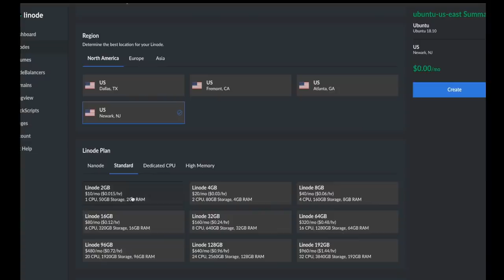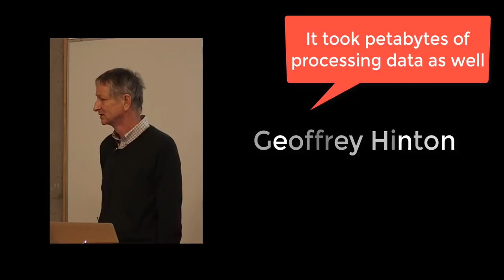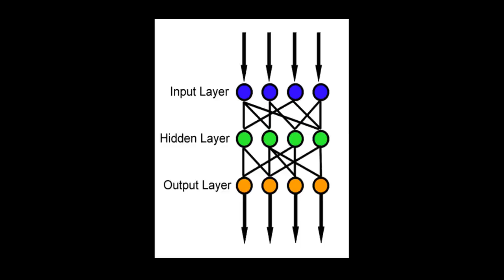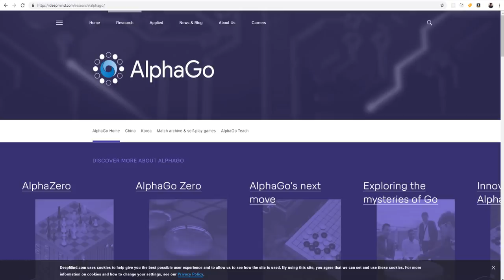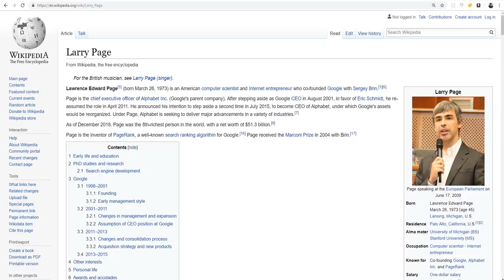Should I get into data science?